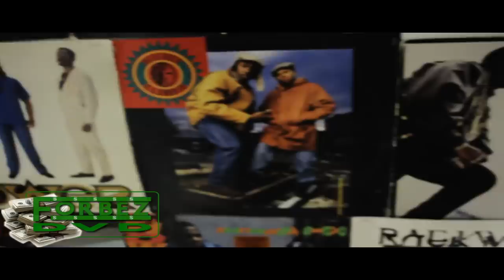Papoose - Otis (Directed By Doggie Diamonds)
Papoose hooks up with Doggie Diamonds & M.Reck once again to do a video for his freestyle for "Otis" Brooklyn! for more exclusive videos! Follow